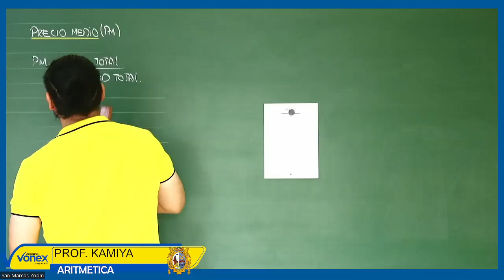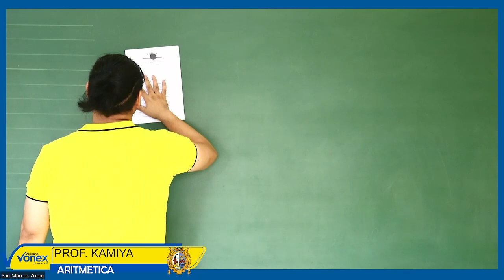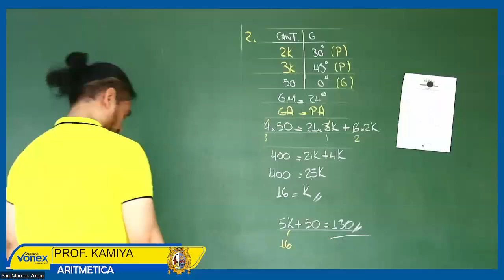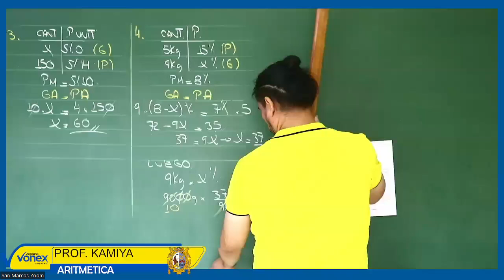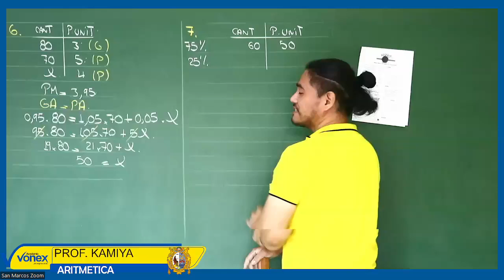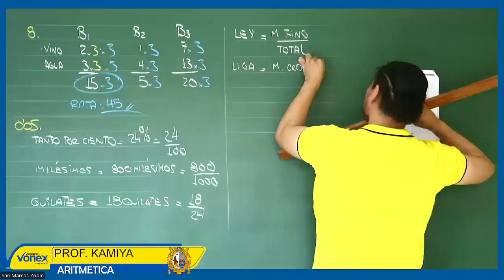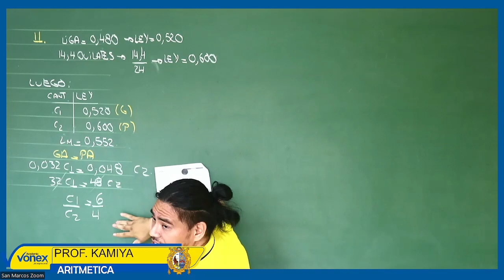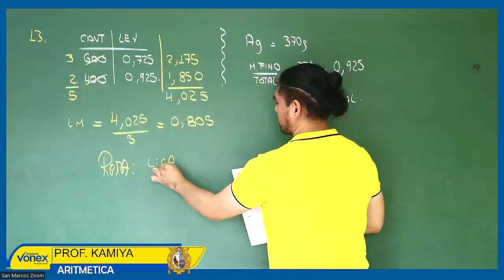REGLA DE MEZCLA Y ALEACIÓN | SEMANA 17 | ARITMÉTICA | AKIRA KAMIYA